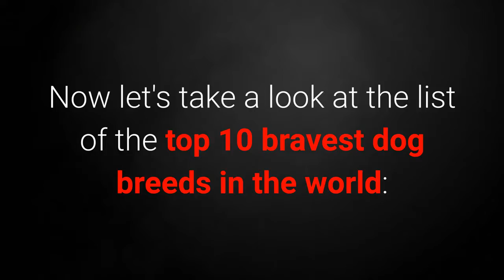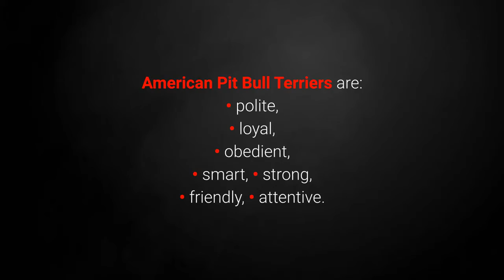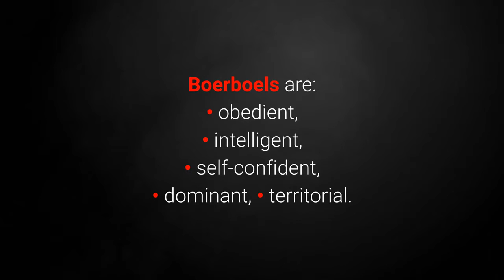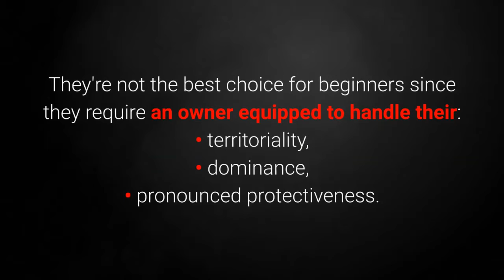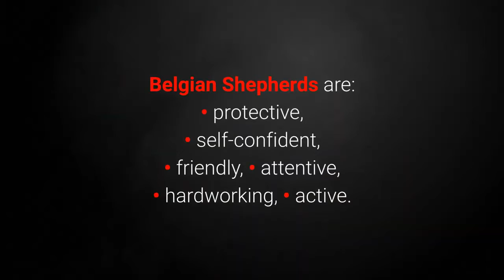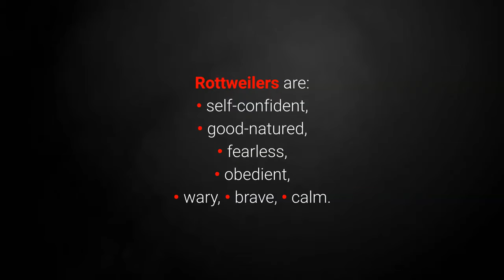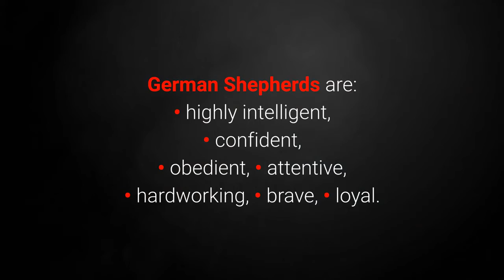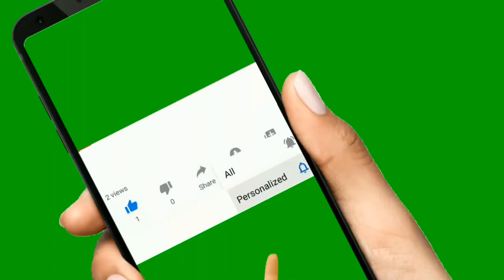TOP 10 Bravest Dog Breeds In The World 🐕 !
What do you think? Did your guess made it in the top 10 list? Write down in the comments below ! :)